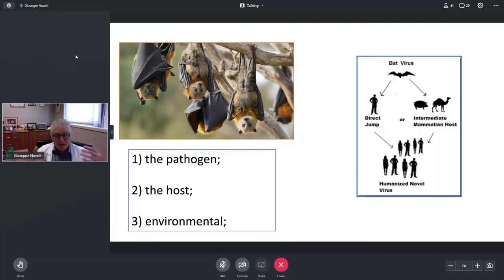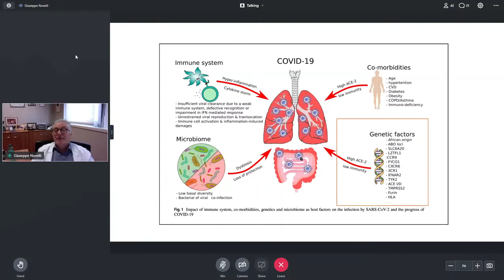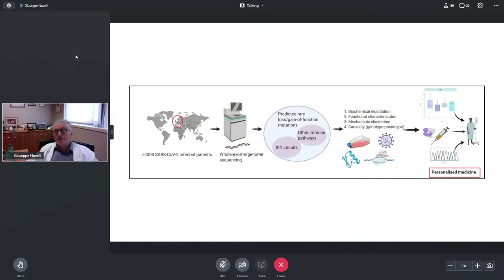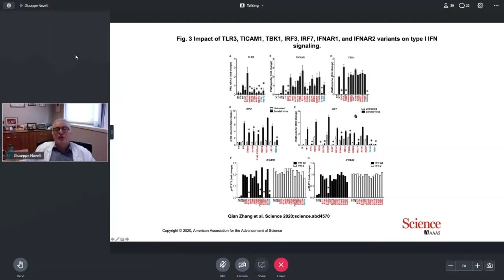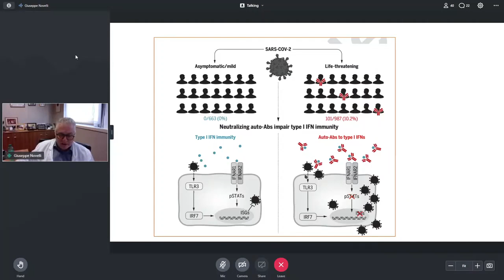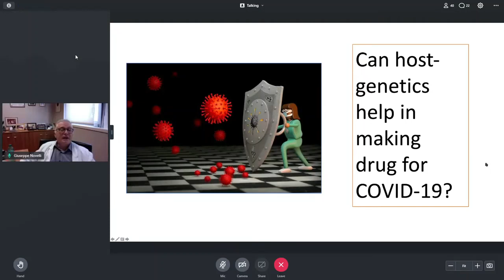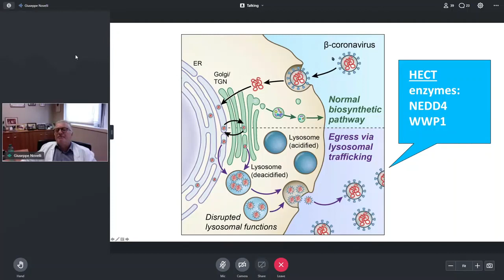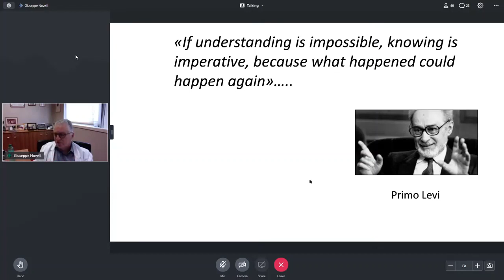ISHG International Symposium on “Host genetic response in COVID pandemic times” September 23, 2021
Prof. Giuseppe Novelli
Director, U.O.C. Medical Genetics Laboratory, Rector, University of Rome Tor Vergata, Italy.
Title: Host Genetics and Genomics in SARS-CoV-2 infection
ISHG International Symposium on
“Host genetic response in COVID pandemic times: A boon or a bane”